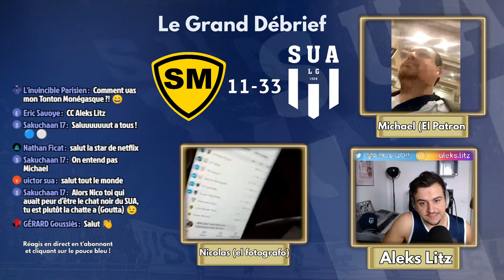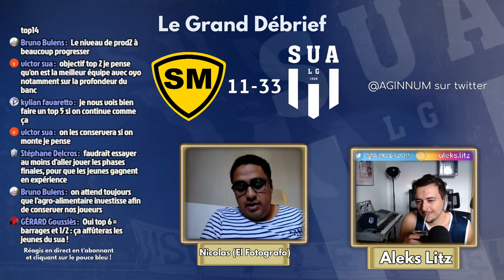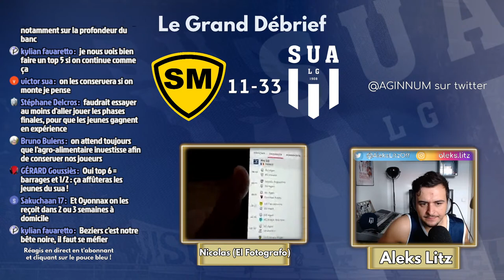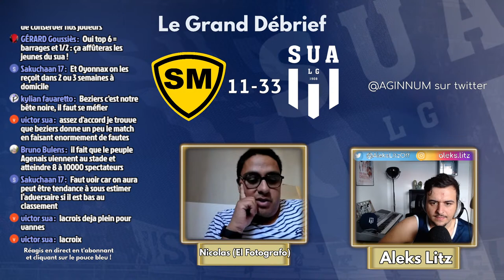Le Grand Débrief : Stade Montois 11-33 SU Agen | feat. invités surprises | J8 - Pro D2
Le Grand Debrief de la Huitième Journée !

LE GRAND DÉBRIEF : Stade Montois Rugby vs Sporting Union Agen
feat. des invités surprises

Vous aussi vous pouvez jouer un rôle pour le SUA, mobilisez vous et adhérez à Aginnum ici même en quelques clics

Sur cette chaîne YouTube
Sur Instagram : @aleks.litz
Sur Twitter : @AleksLitzOff
Et sur l'autre chaîne : Aleks Litz Bis